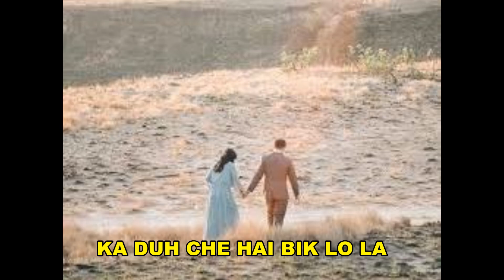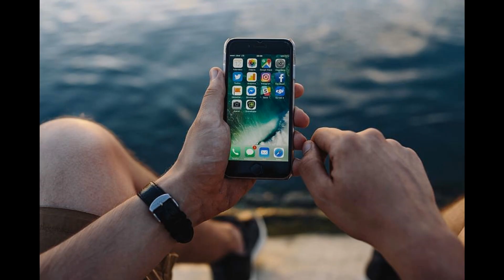Anghaka Bawitlung - I her dun ang (Sum ngah ngah Hmeltha)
Phuahtu: Anghaka Bawitlung, Rema, Ramtea
Music Track & Guitar: Madinpuia & Anghaka Bawitlung
Recording : Zai Zai Records
Edited by: Jerry Videography